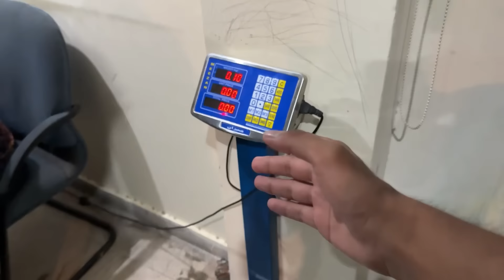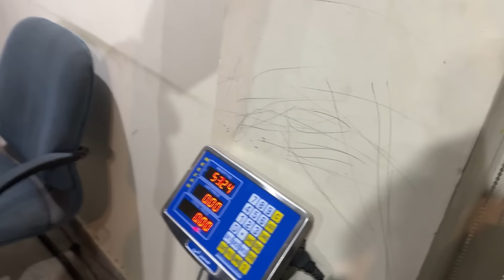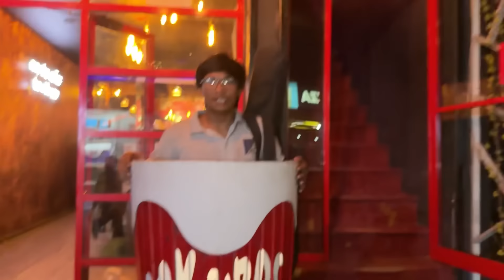WE WERE DIVORCED ? 💔 Sab Explain Krdia …